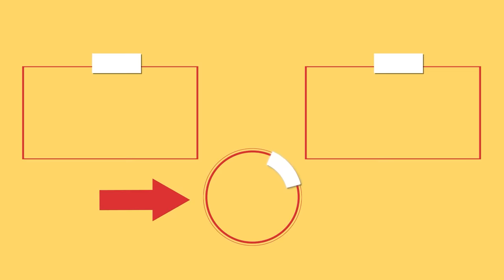We don’t eat anymore at KFC since I’m cooking chicken wings in the pan, with Cola!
Ingredients:
chicken wings - 1 kg (2.2 lb)
water - 1.5 l (51 fl oz)
sodium bicarbonate - 15 g (½ oz)
LEAVE 15 minutes

for the sauce:
honey - 30 g (1 oz)
mustard - 30 g (1 oz)
Coca Cola - 100 ml (3.4 fl oz)
Cook 20 min
potatoes - 1 kg (2.2 lb)
salt - 10 g (0.35 oz)
hot water - 1.5 l (51 fl oz)
LEAVE 15 minutes
olive oil - 30 ml (1 fl oz)
rosemary - 10 g (0.35 oz)
parmesan - 100 g (3.5 oz)
bread crumbs - 40 g (1.4 oz)

for the sauce:
dried parsley - 10 g (0.35 oz)